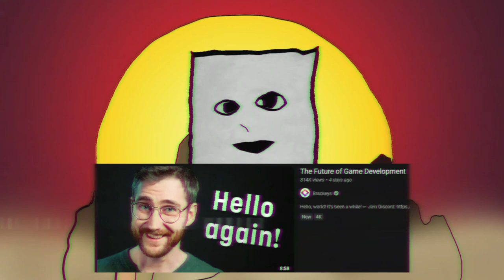I'm making my HIGH SCHOOL DREAM Game | Yagazem Dungeons Devlog 0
So, many years ago me and my friend in high school wanted to make a game and so we joined a game jam of sorts. We wanted to make a turn based dungeon crawler roguelike, and in the end, we abandoned the project midway through the competition.  Although, it would be more exact to say that the game very much looked like it was abandoned right after creating the project. Nonetheless, we made some lore for the game, and the name of the world was Yagazem. The name stems from the myth about Baba Yaga and the game was originally supposed to feature lot of Slavic folklore monsters, similar to Witcher, like Topielec, Striga, etc.
Before I continue, I’d like to thank game-icons.net for their amazing free icons and 0x72 for their brilliant Dungeon Tileset II that I used for this prototype
If you liked this video I would really appreciate it if you leave a like in return. But anyhow, have a good one! ;)
Music from Youtube Library:
Yagazem Dungeons. It’s going to be a bullet hell roguelike, like Brotato, but you will play as a character, that has qwer abilities like League of Legends and the game world will be split into distinctive themes that will represent dungeon areas, like in the game Pixel Dungeon. And the areas will have randomly generated floors like in the game Slay the Spire.
How to make a GRAPPLING GUN / HOOK in Godot 4 Tutorial. Grappling mechanic in Godot 4. Attack on Titan hook Godot Gamedev AOT shingeki no kyojin odm gear tutorial game dev gamedev